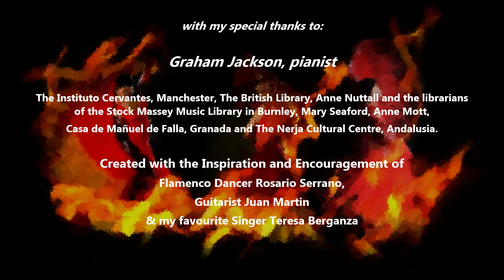LA GUITARRA SIN PRIMA by Fernando OBRADORS - SPAIN: Heart of Fire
The guitar without a first string is a lover's complaint, the centuries old complaint of begging a lover to give in to the wooing and enjoy the passion. After all the bass strings are made of finest silver! Obradors has created a beautifully light atmosphere for this Extremadura folk song.

My accompanist is the wonderful Graham Jackson LRAM, ARCM, and we recorded this track at Shireshead Studio near Lancaster.

The Song is part of a Spanish Song recital called 'Spain: Heart of Fire" which we were privileged to perform at various historical halls and music venues across the UK The Instituto Cervantes in Manchester hosted the recital with lectures and a photographic exhibition by Brenda Kean, Helena’s mother and abstract paintings inspired by a lifetime of love of Spain by Frank Kean, Helena’s father. The family were honoured to be the only non-Spanish performers invited to participate in the opening ceremony of the Cervantes Institute’s winter concert series, officiated by the Spanish Ambassador and including world famous international Spanish Flamenco guitarist, Juan Martin.

I have also written essays on Spain's National Identity in Music
Please enjoy and share my music and research.

My Translation of La Guitarra sin prima

The guitar with no first string
Sounds angry
As I am with you,
Because of a certain matter.
Ah, away!
As I am with you: “what can it be!”

The guitar that I play
Does not have a first string,
But it has bass strings of finest silver.
Ah, away!
But it has bass strings: “what can it be!”

Published in 1994 by Unión Musical Ediciones S.L

1 my sharing this video does not have any commercial value,
2 I do not monetize this channel
3 I share my personal performances as an archive and memorial for the future generation who may be interested in this music.
4. This is my interpretation after decades of study and training and not a direct copy of someone else's work.